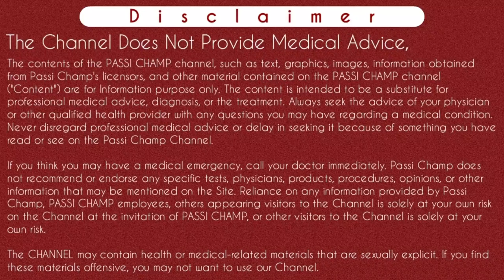Bleeding start after taking mifepristone | MTP kit, Unwanted kit ki pahli tablet se bleeding shuru ?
Bleeding start after taking mifepristone | MTP kit, Unwanted kit ya mifegest kit ki pahli tablet lene ke baad bleeding shuru hone par kya kare

Is video mein maine bataya hai ki MTP kit jaise unwanted kit ya mifegest kit koi bhi MTP kit jab aap use karte ho aur uski pahli badi goli jo ki main mifepristone ki hoti hai usse agar aapko bleeding ho jaati hai to aapko aage kya karna hai pahli badi goli mifepristone ki lene se bleeding kyu hoti hai aur kya age aapko char tablet leni hogi ya nahi jyada jankari ke liye video ko pura dekhe.
thanks..

Content Cover:-
Bleeding start after mifepristone
Agar pehli goli se bleeding shuru ho jaye toh kya kare
Unwanted kit ki pahli tablet lene ke baad bleeding start ho gayi hai to baaki ki tablets leni hongi
Mtp kit ki pahli tablet lene se bleeding suru ho gayi baaki tablet leni hogi
Unwanted kit ki pahli tablet lene ke baad bleeding shuru ho gayi
Mifegest kit ki pehli goli se bleeding start hone par kya kare
Bleeding start from first tablet
Periods start after taking mifeprostone

Instagram.com/passichamp
Facebook.com/passichamp
Linkedin.com/passichamp
YouTube.com/passichamp

Time-Stamp:-
00:00 | Intro bleeding after mifepristone
00:13 |  about video mtp kit ki pehli goli se bleeding shuru hone par kya kare
01:25 | mifepristone 200 mg
02:37 | mifepristone mechanism of action
03:28 | causes of bleeding after mifepristone
05:00 | what to do if bleeding starts from mifepristone